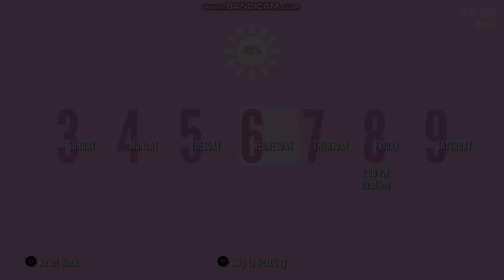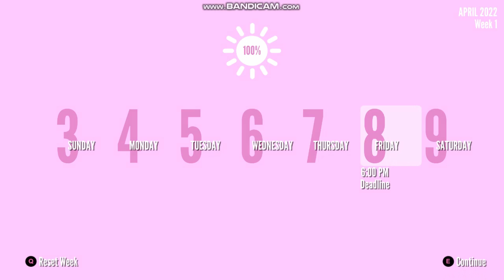Increase the difficulty of Osana's Week MOD V.2 + DL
Here is the V.2 of the mod !